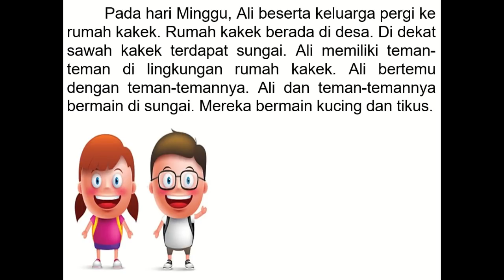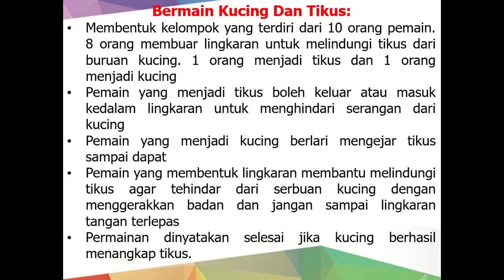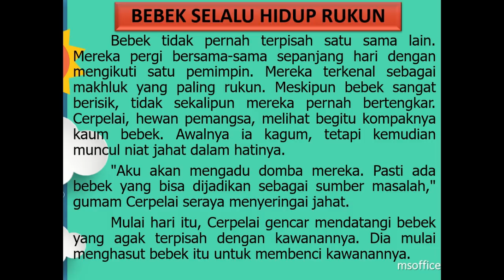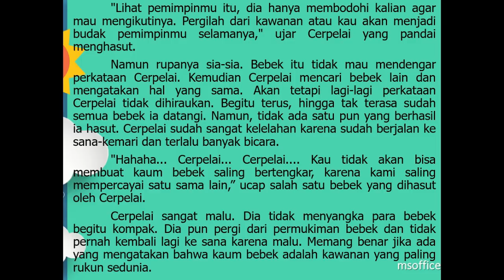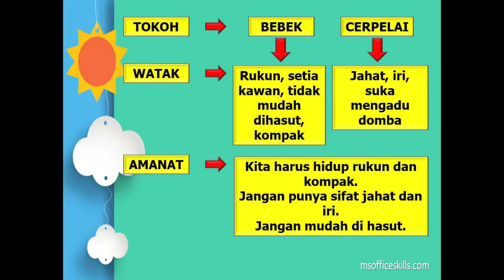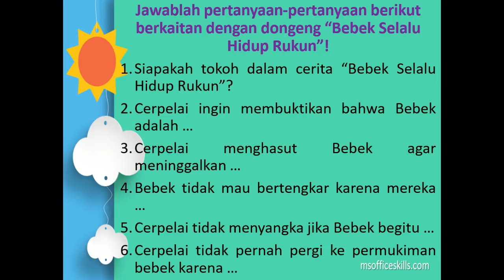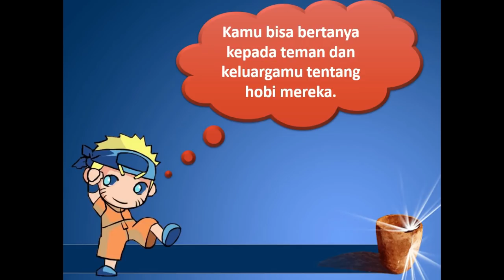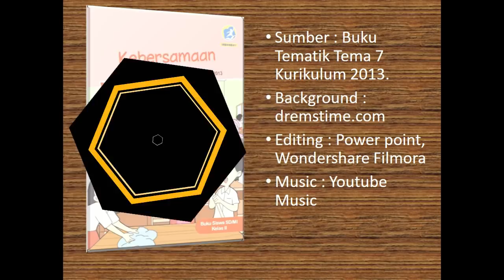Kelas 2 Tematik : Tema 7 Subtema 1 Pembelajaran 5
Subtema 1 Kebersamaan Di Rumah
Pembelajaran 5

Pembelajaran ini :
a) Sumber : Buku Tematik Pemerintah Kurikulum 2013 Tema 7
c) Editing : Filmora, Camtasia.